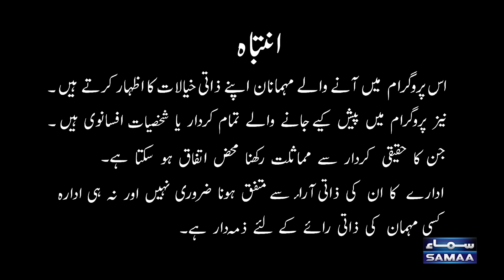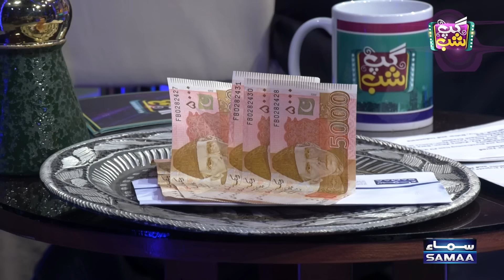Gup Shab With Vasay Chaudhry | Film Star Asad Siddiqui | Iftikhar Thakur | Qaiser Piya | SAMAA TV